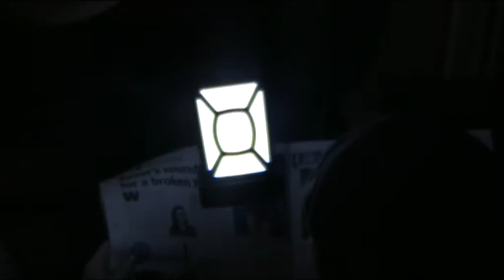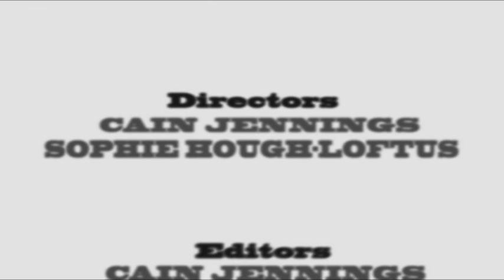Stockport College - Horror - Insidious - Cain Jennings, Jack Kelly, Sophie Hough-Loftus